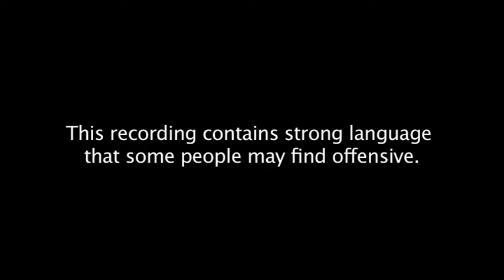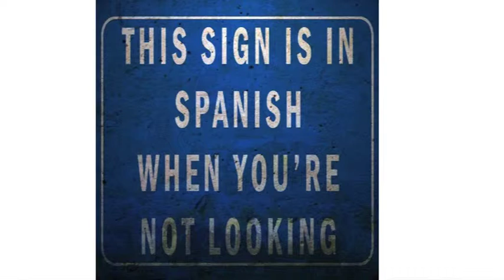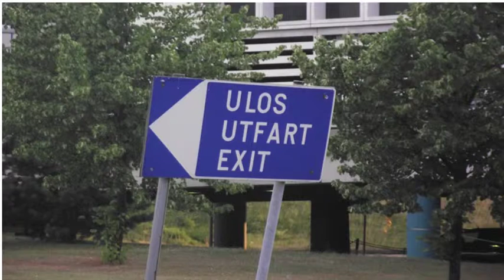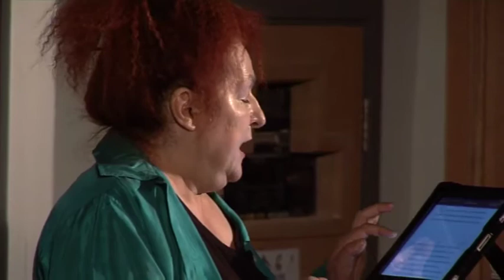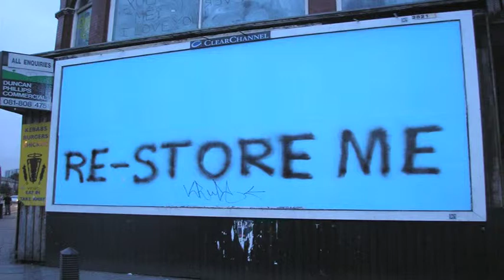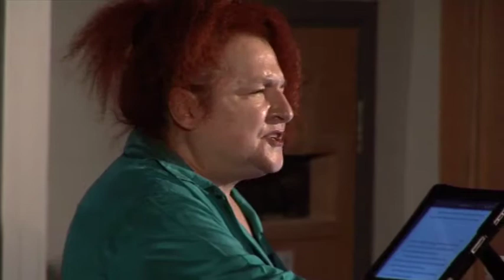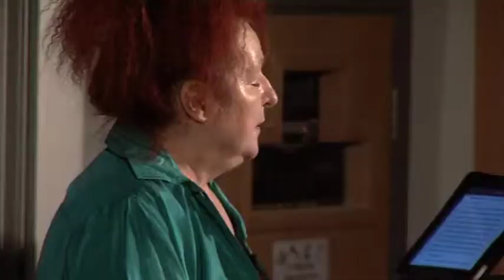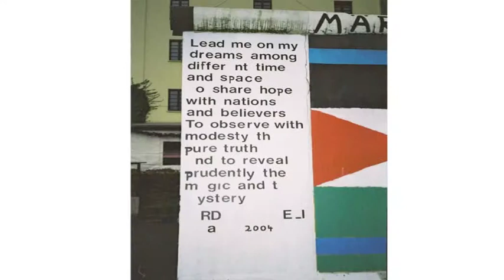Pat Cadigan - Virtual Futures 2.0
With themes of virtual reality and technological development being key to her science fiction writing, Pat Cadigan is all to familiar with our reliance on technology and our fear of missing out on the next big thing. Her talk at Virtual Futures took the form of a web browsing session, highlighting the changes that have occured since the original conferences in the 90s.